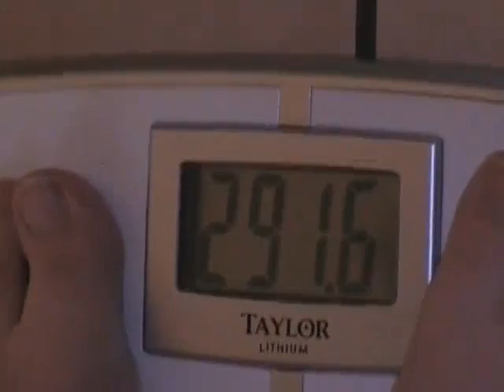Two Fat Bears #4 - Party Time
This week, Tommy and Harry prepare some South Beach diet safe dishes for a potluck dinner. Harry makes zesty devilled eggs (recipe in separate post), and Tommy makes stuffed celery with lite pimiento cheese or fresh-ground peanut butter.